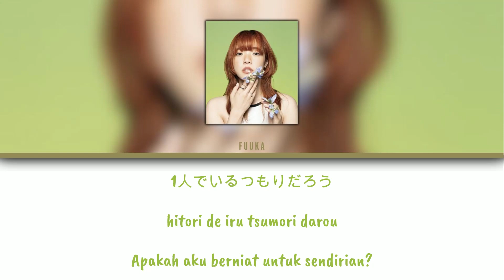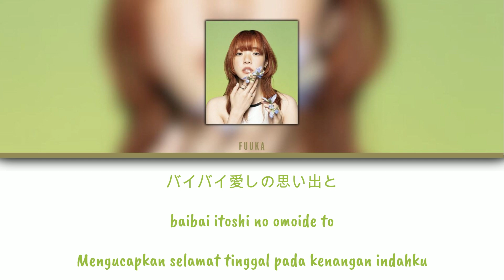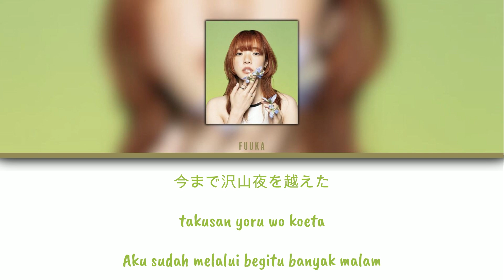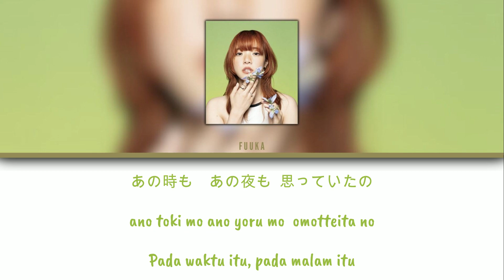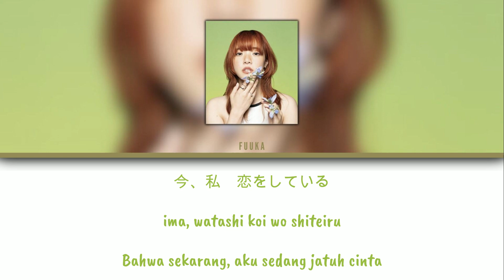Hadaka no Kokoro [裸の心] - AIMYON [あいみょん] - Lirik Terjemahan [KAN_ROM_IND]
Song : Hadaka no Kokoro [裸の心]
Artist :  AIMYON [あいみょん]
Release : 17 June 2020

FUUKA 🎵

This channel is only for fun purposes.
If any label or producer has an issue with this video, please get in contact with us and we will delete this video immediately.